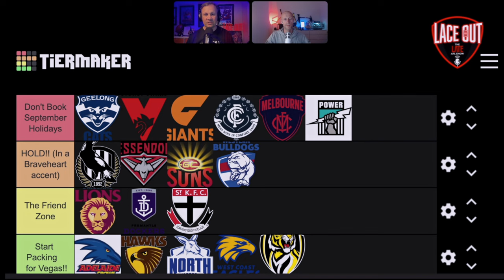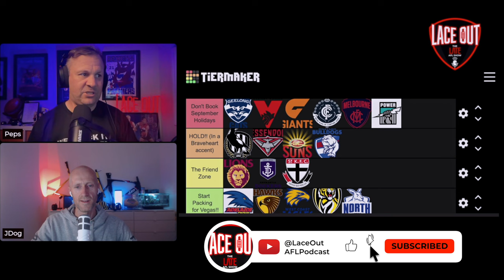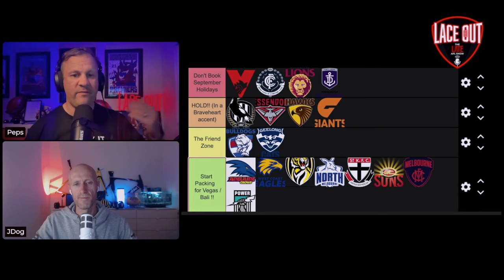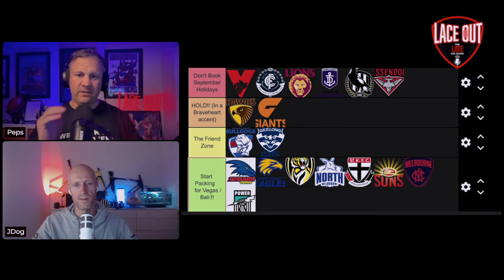AFL's Mid-Season Review: Friend Zone or Finals?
I'd the mid-season review for all 18 AFL clubs and once again we determine if they are packing for Vegas, in the friends zone, a HOLD, or stop booking September holidays!
Hosted By Christopher Pepper and Jamie Wallis
00:00 Introduction
00:26 Rounds 1-6 Standings
01:03 North Melbourne
01:26 Richmond
01:37 West Coast and Adelaide
01:52 St. Kilda
03:05 Hawthorn
04:22 Gold Coast
06:30 Western Bulldogs
07:39 Brisbane Lions
08:48 Melbourne
09:57 Port Adelaide
10:55 Geelong cats
12:48 Greater Western Sydney (GWS) Giants
13:25 Fremantle
15:13 Collingwood
15:39 Essendon
16:30 Carlton and Sydney
16:42 18 Team Recap
17:19 Changes from Rounds 1-6 & Wrap-Up!